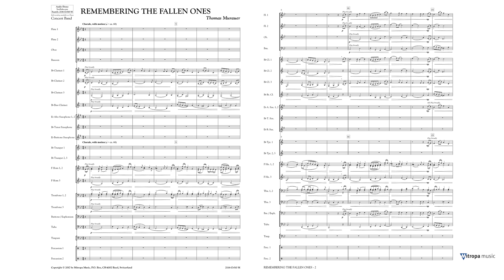Remembering the Fallen Ones - Thomas Murauer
Mitropa Music Concertwork Series Grade 2½
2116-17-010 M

Remembering the Fallen Ones is not only a tribute to the heroes of past wars, but also the many fallen victims that passed away due to hate and ignorance. This piece also pays tribute to the beauty found within the people that surround us, our everyday heroes. This beautiful chorale encourages everyone to take a good look in the mirror, to treat each other with more mutual respect and understanding and ultimately focus on the positive things in life.